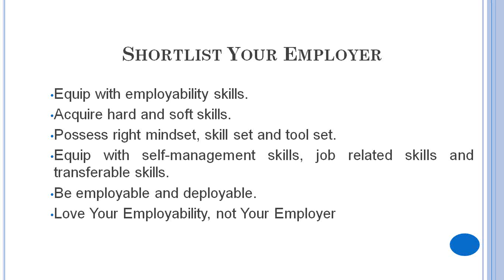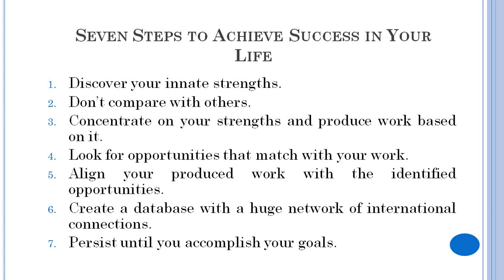Copy of Shortlist Your Employer Acquire Soft Skills to Achieve Your Career and Leadership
Join Professor M.S. Rao's webinar based on his upcoming authored book 'Shortlist Your Employer: Acquire Soft Skills to Achieve Your Career and Leadership Success to Excel as a CEO'. The International Thought Leader underscores soft skills, career and leadership success to excel as leaders and CEOs.

In this webinar, International Leadership Guru shares:
Timeless tools and techniques to fast-track your career.
Seven steps to achieve your all-round success.
Soft and hard skills to grow as a CEO
Executive coaching for CEOs.
Empowering women to grow as CEOs.
Soft Leadership -- an innovative leadership perspective.
To become a giver to build a better world!